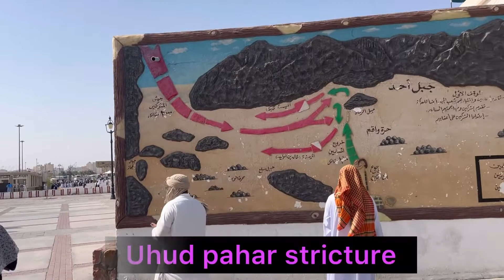uhud pahar madina war place